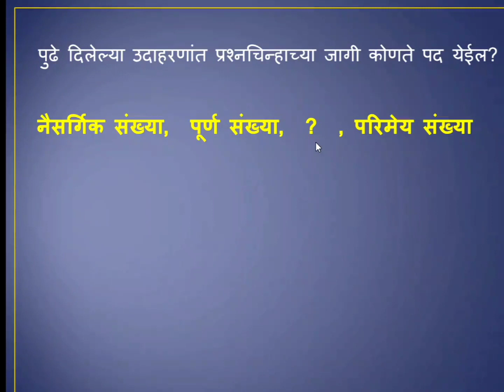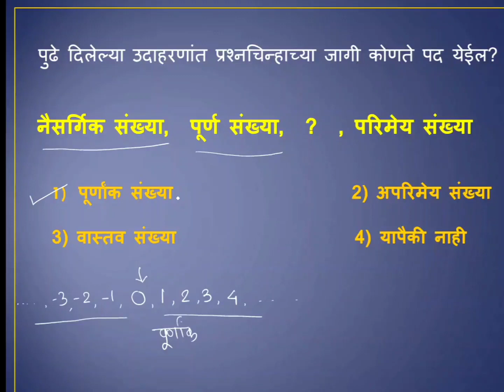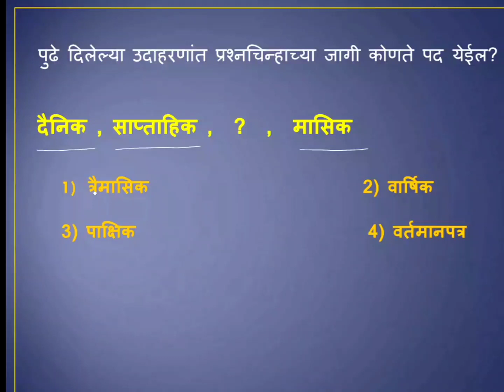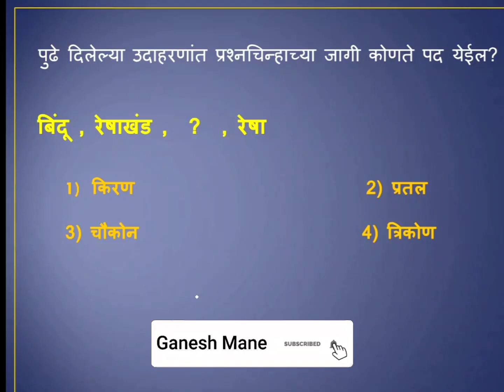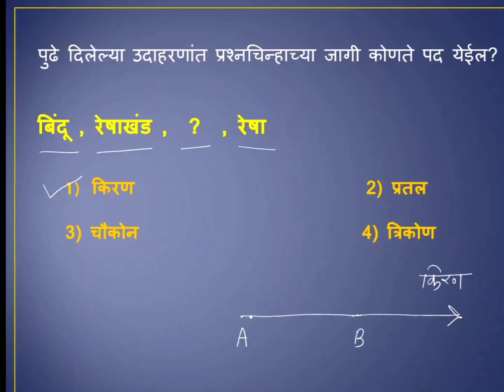बुद्धिमत्ता चाचणी - शब्दसमूह भाग 2 nmms scholarship 8 वी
स्कॉलरशिप 8वी
बुद्धिमत्ता चाचणी

buddimatta chachani

Basic concepts in maths part 1 nad 2
Lets make maths simple

8th scholarship live classes
sanketik lipi
8th scholarship live classes